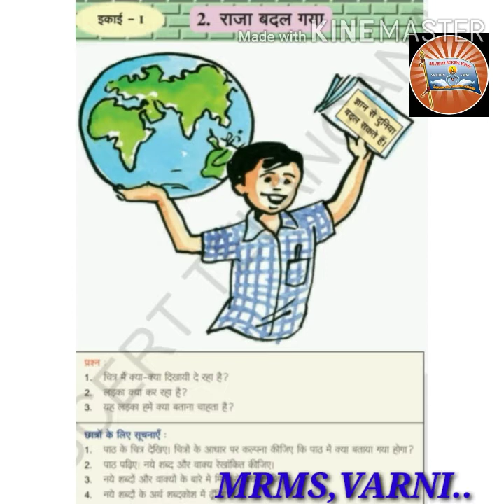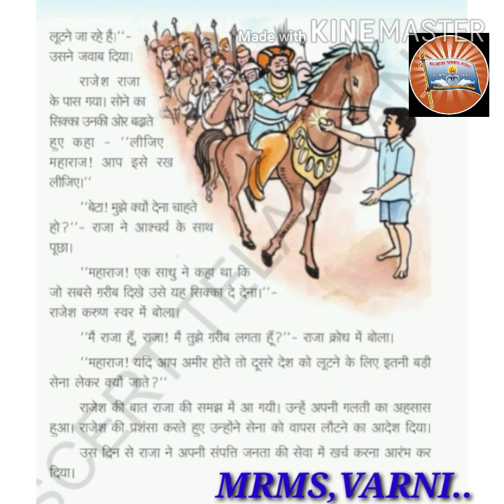Class 8,Hindi, 2nd Lesson.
..RAJA BADAL GAYA..